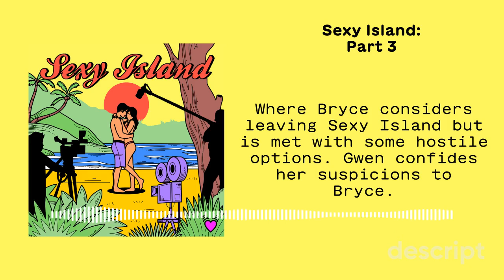Sexy Island Part 3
Where Bryce considers leaving Sexy Island but is met with some hostile options. Gwen confides her suspicions to Bryce.